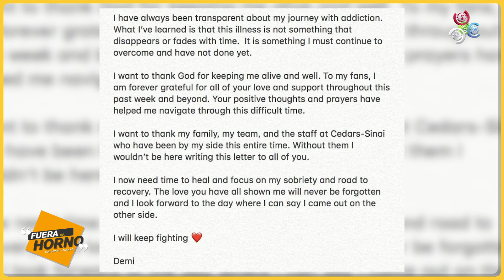La madre de Demi Lovato rompe el silencio y habla sobre la sobredosis de su hija - Fuera del Horno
Casi dos meses después de que Demi Lovato fuera hospitalizada por una supuesta sobredosis, su madre, Dianna de la Garza, ha aparecido  en el canal estadounidense de noticias Newsmax TV para dar noticias sobre el estado de la cantante. "Está feliz, está sana. Está trabajando en su sobriedad y está recibiendo la ayuda que necesita", ha asegurado este martes.

De la Garza, madre de tres hijas, también ha recordado cómo fueron los primeros momentos tras enterarse de la recaída de la intérprete. "Ella no se encontraba bien, estaba en mal estado. Pero le dije: 'Demi, estoy aquí. Te amo'. Y ella me respondió: 'Yo también te amo", cuenta. Tras ese primer encuentro, la situación de la cantante de 25 años fue empeorando y durante los primeros días en los que estuvo ingresada en el hospital su salud fue crítica. "Durante dos días no supimos si ella iba a lograrlo o no", admite de la Garza.

Finalmente la cantante de Confidence fue dada de alta casi dos semanas después de su hospitalización, y por voluntad propia fue directa a un centro de rehabilitación. Para de la Garza no hay duda de que esa recuperación fue gracias al amor y al apoyo que los fans le mandaron a su hija en esos días. "Siento que la única razón por la que hoy está viva es por las millones de oraciones que se elevaron cuando todos descubrieron lo que estaba pasando", afirma la madre.

Lovato fue hospitalizada el 24 de julio tras ser encontrada inconsciente en su vivienda en Los Ángeles (California). La noticia llegó unas semanas después de que la nominada al Grammy lanzara Sober, una canción en la que se disculpa por haber roto una sobriedad que había mantenido durante más de seis años.

En agosto, la cantante rompió el silencio que había mantenido desde el trágico incidente con una carta abierta a sus seguidores en la que les agradecía todo su apoyo. "Lo que aprendí es que esta enfermedad no es algo que desaparece o se desvanece con el tiempo. Es algo que debo seguir superando y no lo he hecho aún. (...) Voy a seguir peleando", agregó.

La madre de Demi Lovato rompe el silencio y habla sobre la sobredosis de su hija... Si Quieres Ver más De nuestro Contenido No Olvides Visitar Nuestras Listas En Cachicha TV.